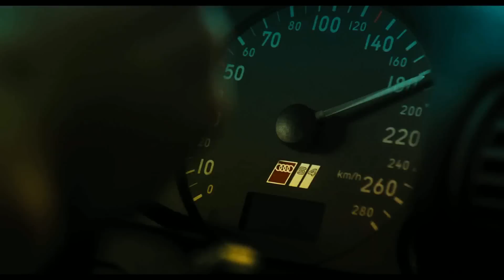Motorway (2011) // Bande-annonce HD (VOSTA)